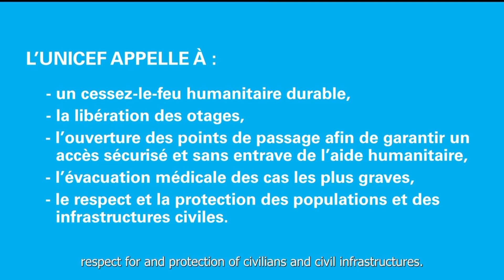Avril 2024 - L'actrice Leila Bekhti lance un appel pour Gaza...